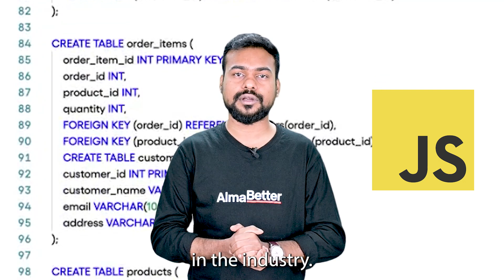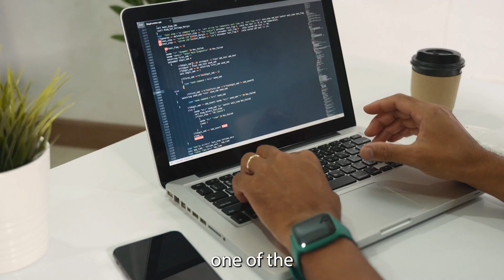Web Development Curriculum | AlmaBetter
Embark on a Journey of Web Development: Vikash Reveals AlmaBetter's Comprehensive Course Curriculum